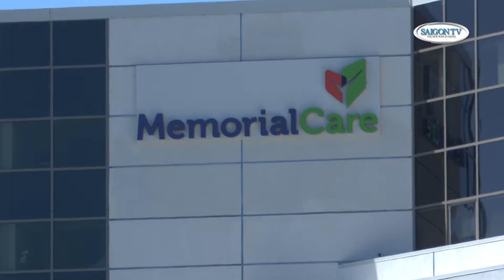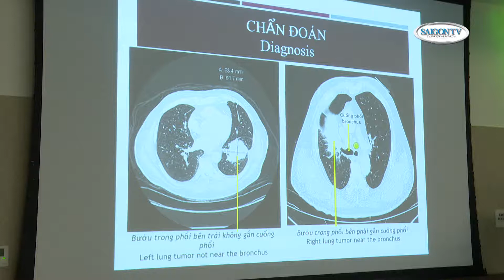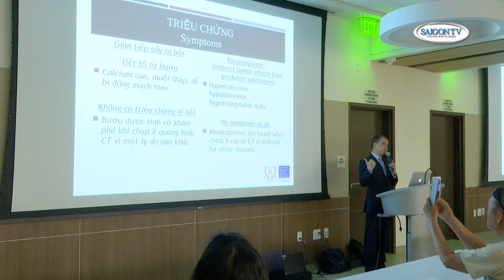Cau chuyen y khoa_Becky Nguyen_VACF Executive director